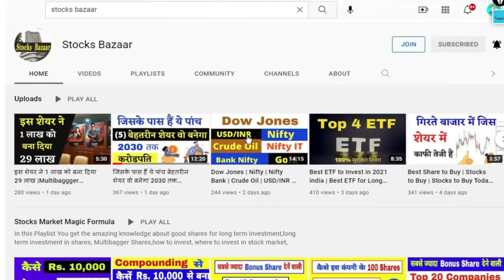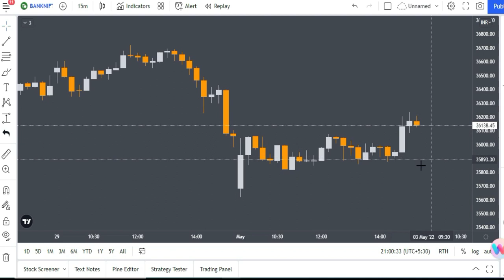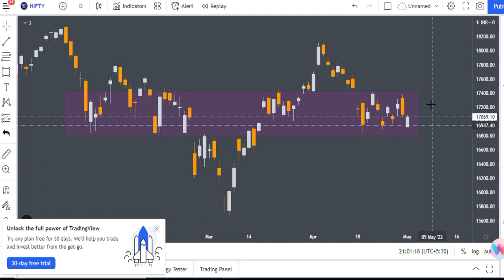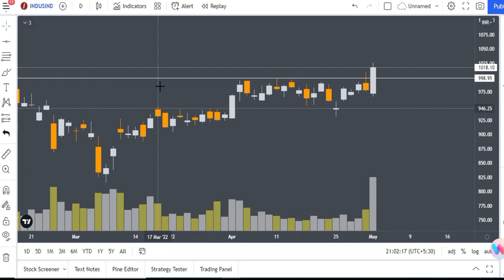Nifty and Bank Nifty Analysis for Tomorrow | Best Stocks to Trade Tomorrow | Stocks Bazaar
👉 Free Lifetime Premium Group of Nifty and Bank Nifty Option Selling for Free : -

Get Free Lifetime Premium Group of Nifty and Bank Nifty Option Selling by opening Demat Account.

👉 Open Demat Account with the below link & get free life time premium Group : -

Gadgets Used : -

Our Mic : -

Our Camera : -

Our Laptop : -

Our Tripot : -

Gaming Headphone : -